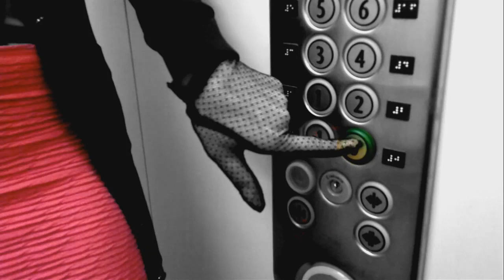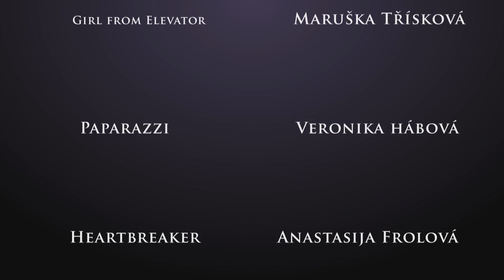Michael Jackson Heartbreaker Tribute music video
Hi,
My name is Luboš Hejda and I´m offcial impersonator of Michael Jackson in The Czech Republic.  I would like to share with all of you my latest tribute music video to the song Heartbreaker. I think that this song has a great story, awesome feeling of Michaels voice a so much energy and agressivity, that is why I chose this song.